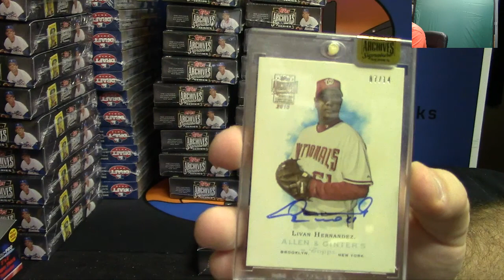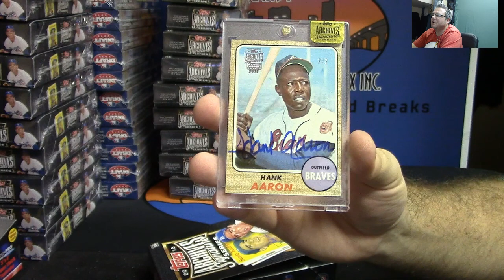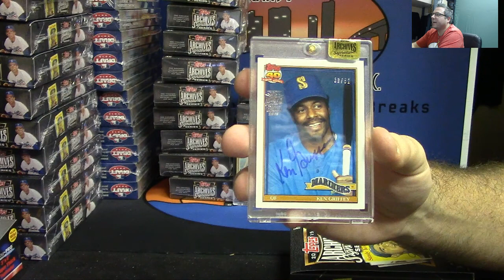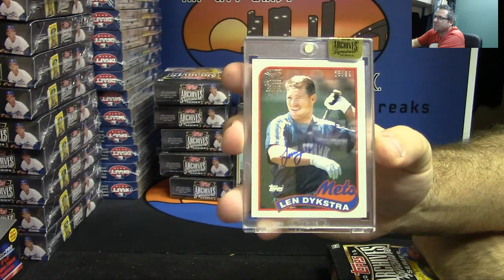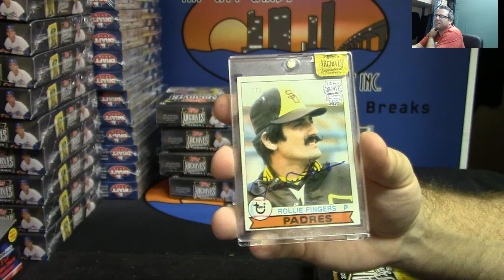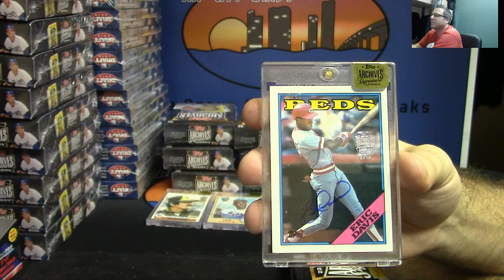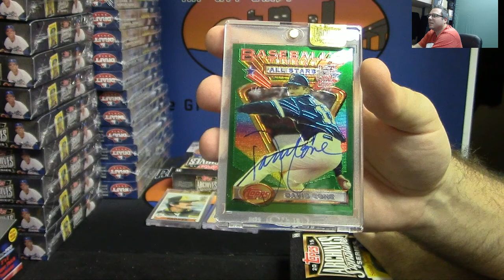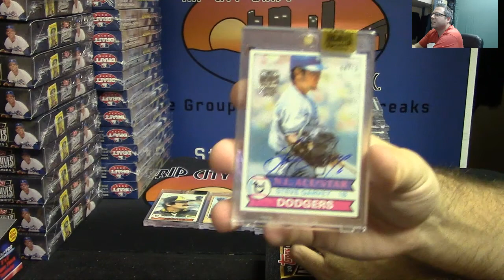2015 Topps Archives Signature Series Baseball Full case Personal For Lance #3